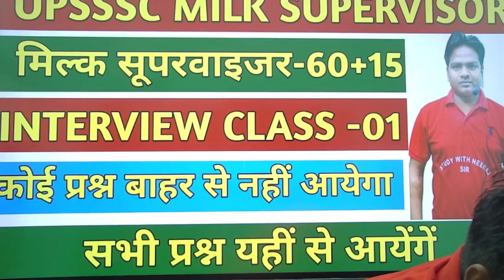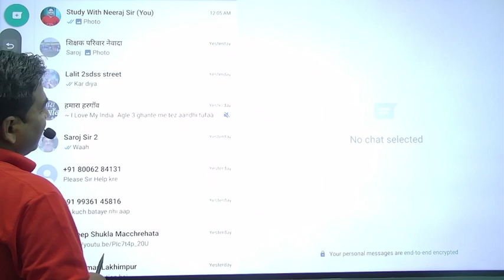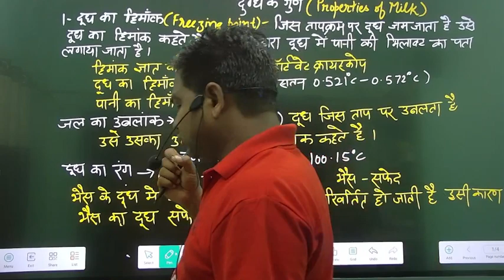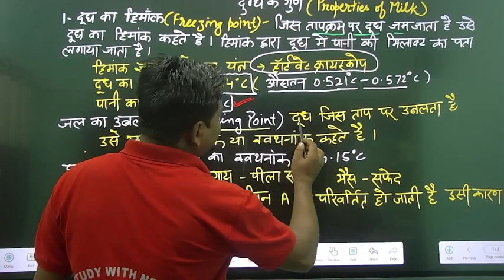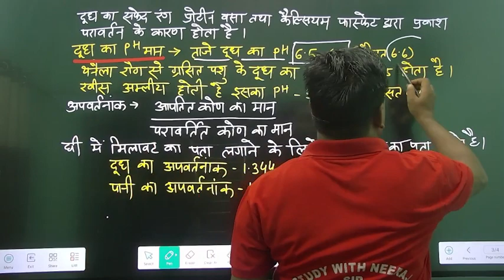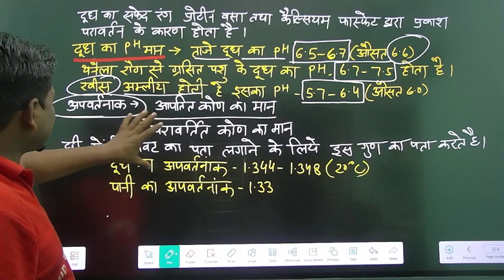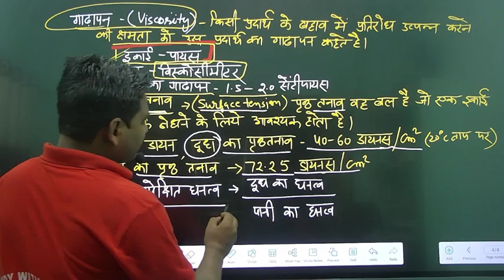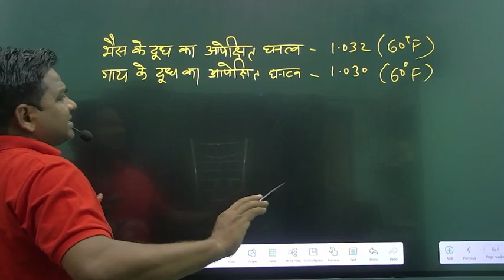Milk supervisor interview, properties of Milk, sugarcane interview,all matter provide, complete inte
Milk supervisor interview
sugarcane interview
all matter provide
agta complete preparation
all notes provided